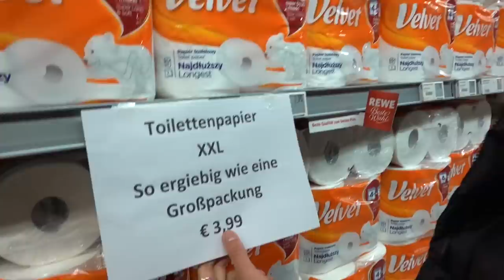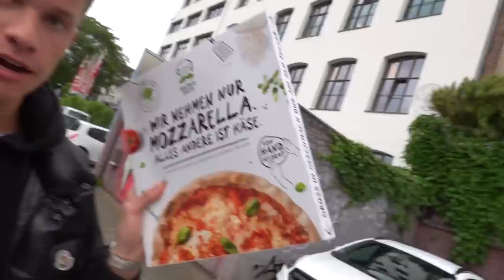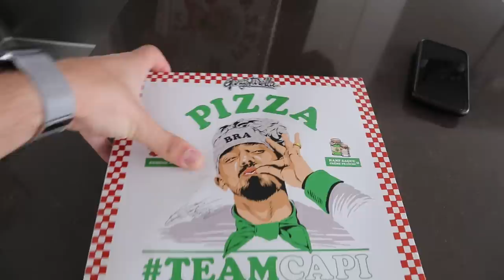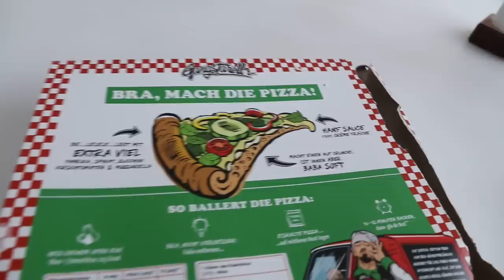Luca testet die CAPITAL BRA PIZZA 😱🍕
Max und ich kaufen die neue Capital Bra Pizza Rindersalami & Grillgemüse und testen beide (weil wir sind ja professionelle Pizzabewerter)